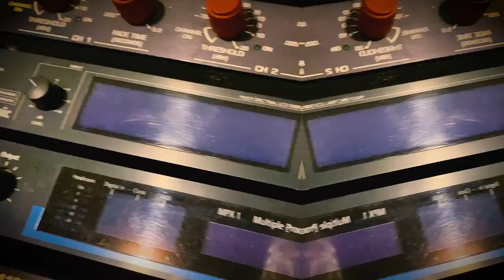Hermano Mio 🎵 Rodrigo Romero FT. Trulala (Official Video) 🎤🎙️🎵🎶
Hermano mío, una historia que me inspiró mucho componerla, quise ponerle letra y música a este típico culebrón cuartetero!!! Sé que a más de uno le va a hacer ruidito este temazo!!

Desde chico soy bien trulalero y qué mejor, que grabar este tama junto a la universidad del CUARTETO!!!

Gracias a Mauricio Cánovas y a su Trulala por permitir cumplir otro gran sueño en mi vida!
Espero que disfruten de este SONIDO DESDE CORDOBA CAPITAL como yo grabándolo !!

Rodrigo Romero FT Tru la la
voz - Gino Rodriguez

Dirección musical - Tedy Tessel - Grabado en Pira Estudio - CBA -
Gracias familia Oliva por abrirme las puertas
Cámara y Dirección
Marlene Gancberg

Edición
Diego Aparicio

Gráfica
Denise Bongiorno

Composición y Autoría
Rodrigo Romero y Maximiliano Machuca
LETRA - HERMANO MÍO

¨Cómo estas hermano? ven que te quiero abrazar,
No venís hace tiempo,
entra a la casa vamos a cenar,
Miren quien llego, llego el tío querido...
corren a saludar con cariño los niños.

Gracias por invitarme, pero no he venido a cenar
yo vine a confesarte, eso que ya no quiero callar,
Algo que quema en mi pecho, te lo diré aunque te duela,
he faltado a nuestro pacto, aquel de la ley primera.

Esa mujer por la que vives, a la que tu llamas cariño,
quien con sus labios por las noches, besa la frente de tu hijos...
Es ella a quien a mi se entrega a mis mas bajos instintos,
es ella quien en mi despierta, este deseo tan prohibido.

Hermano mío, tú sabes bien que no es de hombres, portarse como tu conmigo.

Hermano mío, mi único amigo, aunque te ame con toda mi alma,
tu mujer se ira conmigo.

Un sin vergüenza, y un atrevido
vete ahora mismo de mi hogar o acabare contigo.

Con qué derecho tú te atreves a meterte en nuestro nido, y destruir con tu codicia el hogar que he construido
Hazte un favor y no regreses, vete por donde tu has venido, olvídate que soy tu hermano por qué desde hoy soy tu enemigo!

Hermano mío, yo se muy bien que no es de hombres,
portarse como yo contigo,